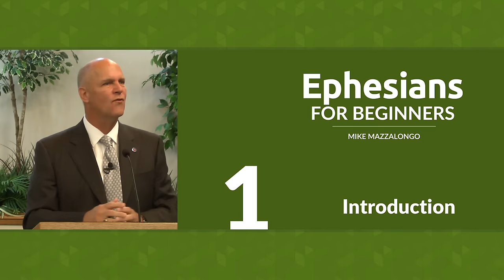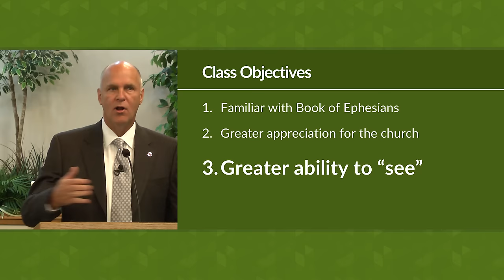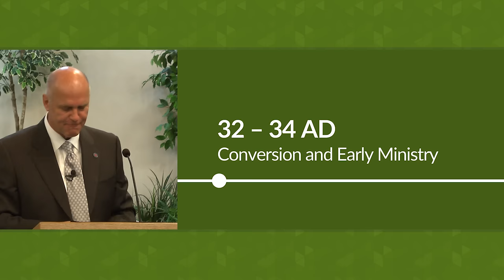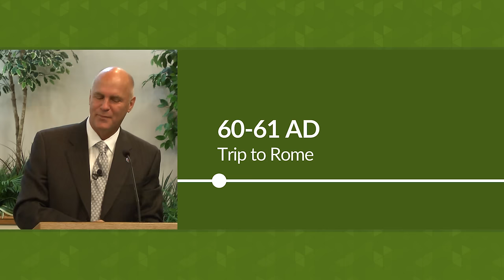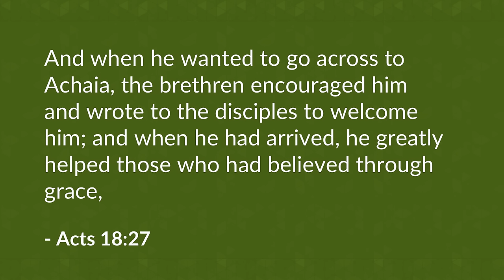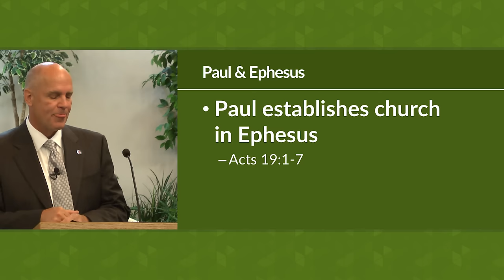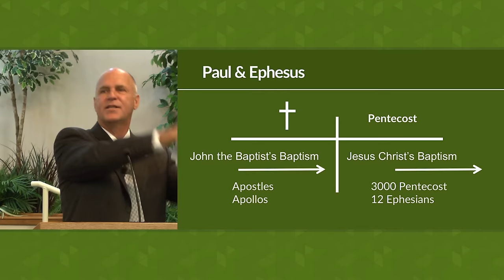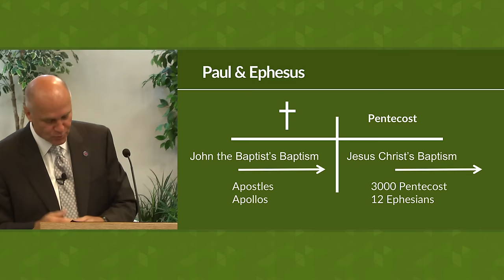Ephesians Bible Study for Beginners – Mike Mazzalongo | BibleTalk.tv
A review of the Apostle Paul's life and ministry and the circumstances leading up to the writing of this epistle.